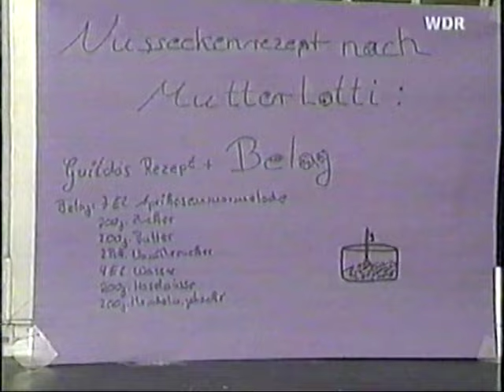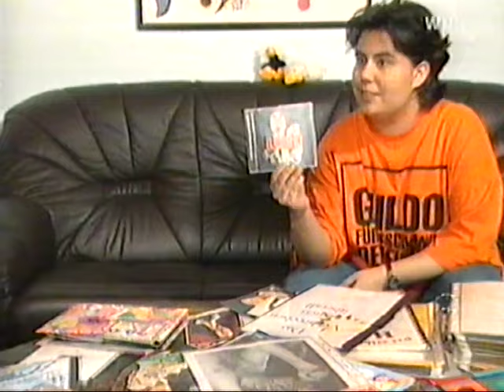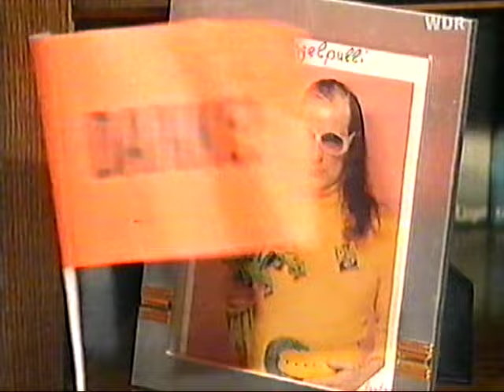WDR Extra - Guildo Horn - Meister für Europa - ESC Vorentscheid - Frank Plasberg - Uwe Hübner (1998)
Ein WDR Extra zu Guildo Horns ESC-Vorentscheid-Gewinn 1998.